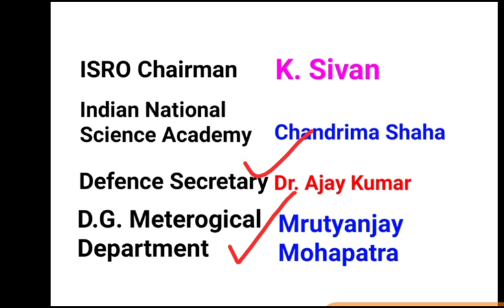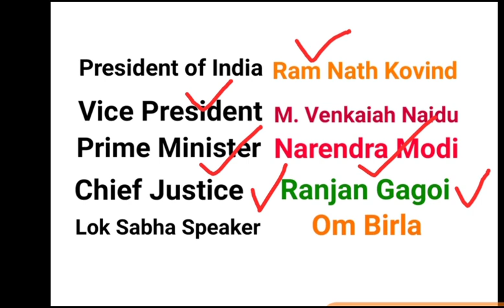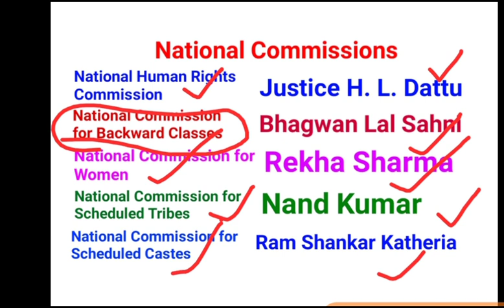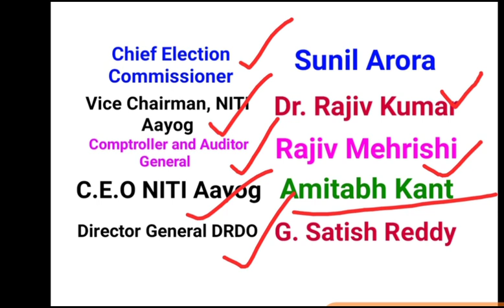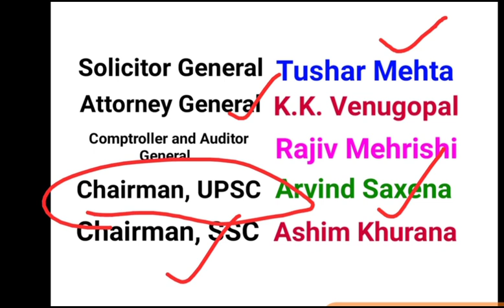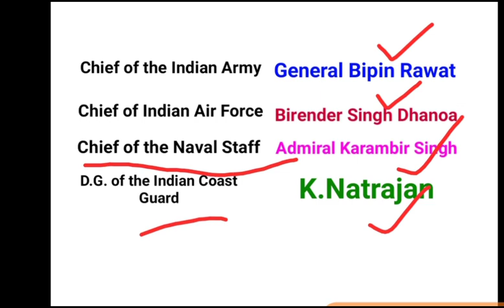constitutional office holders & cabinet ministers of india 2019 September, Latest who is who 2019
constitutional office holders and cabinet ministes of India 2019.
who is who August 2019
This video contains Current affairs 2019 list of latest who is who September 2019. constitutional office holders of india.  Based on daily current affairs in hindi. Today Current affairs are very important for all competitive exams.
These General knowledge Questions and answers are helpful to develop kids GK and these GK Questions and answers are based on general knowledge 2019 previous papers.
who is who in Hindi, who is who in Urdu, who is who in English, who is who 2019.